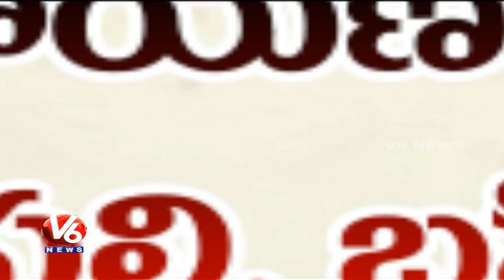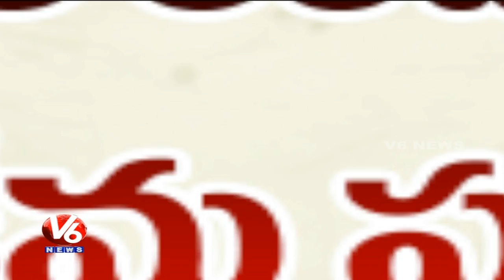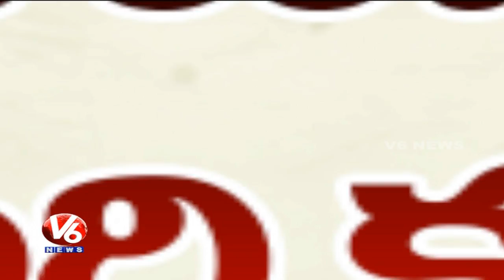Special Story on excellence of G Venkata Swamy (Kaka) | 86th Birth Anniversary | V6 Special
Congress Senior Leader Late G Venkata Swamy (Kaka) 86th Birth Anniversary, CM KCR inaugurated Kaka Memorial Statue at Tank Bund, Union Minister Bandaru Dattatreya hailed G Venkata Swamy and his works for the development of SC ST and Workers.